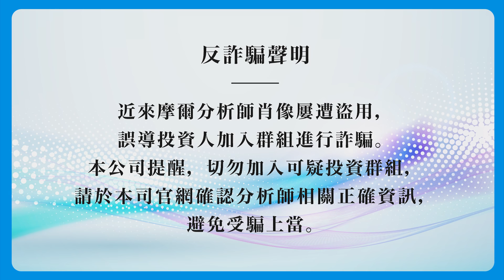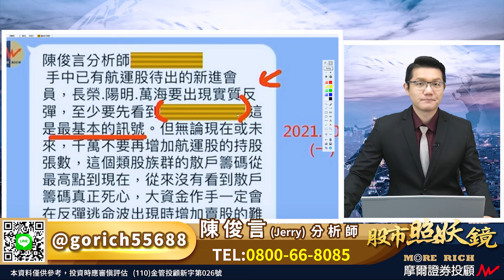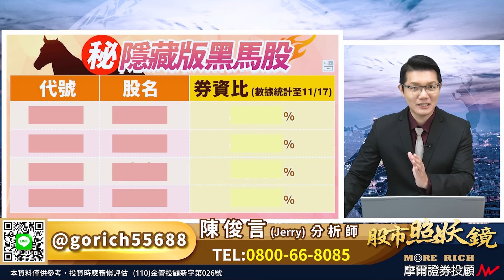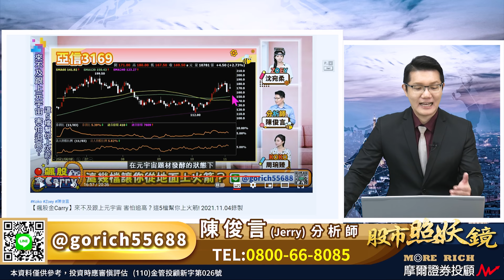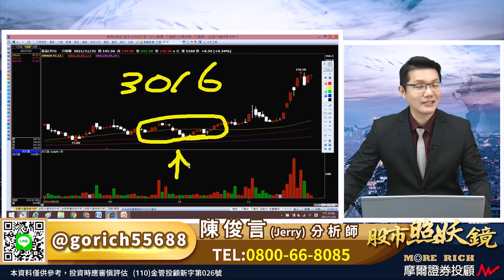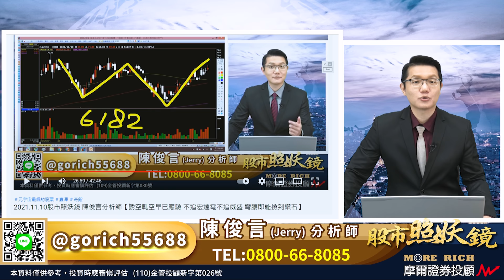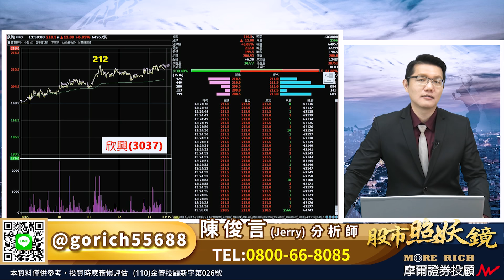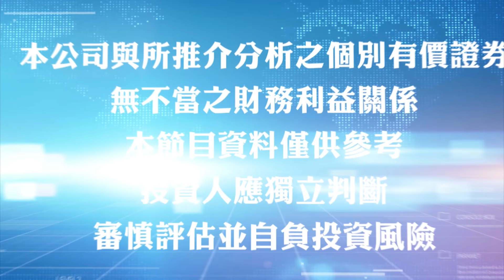2021.11.25股市照妖鏡 陳俊言分析師【貨櫃三雄真的轉強了嗎？ 嘉晶、欣興獲利代表作】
台股收紅、外資卻大賣
這有很重要嗎？為什麼？
這次是真的轉強了嗎？
如何來看待待？關鍵在哪裡？
波段獲利代表作
合晶 續創新高之後
佈署新股票的思維是什麼？
只要堅持不追高
自然不會被逼到殺低
切記！看到漲去追買的股票
你若想從它身上賺五成
那意味的將是
底部區買進的人就可以賺一倍…
摩爾證券投資顧問股份有限公司 台北市大安區仁愛路三段29號5樓之1